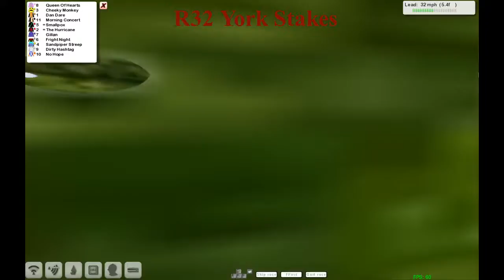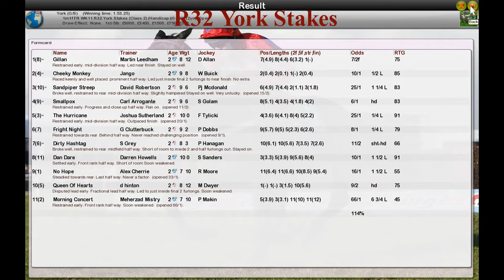FR WK11 R32 York Stakes